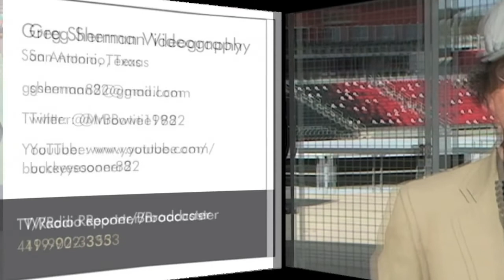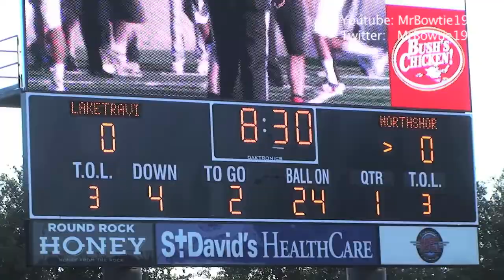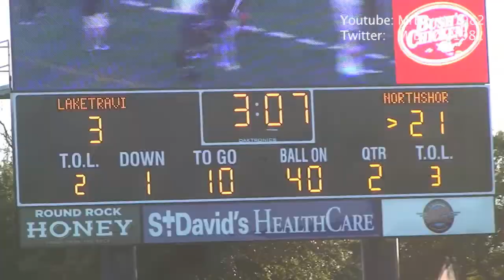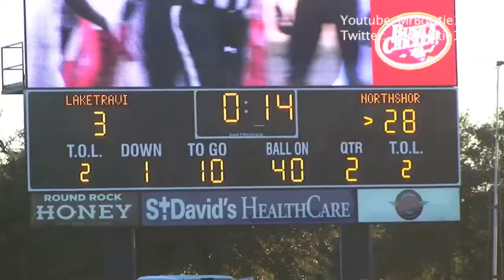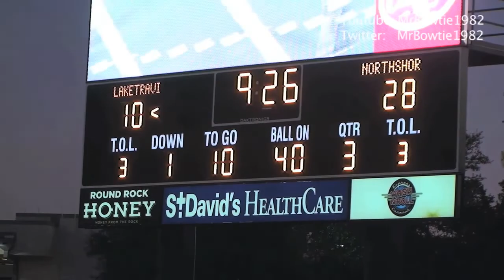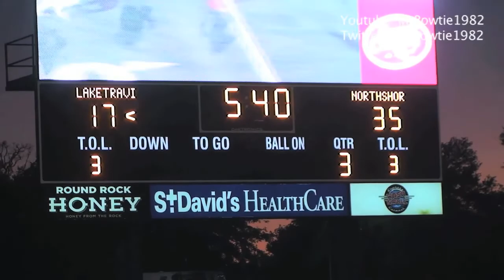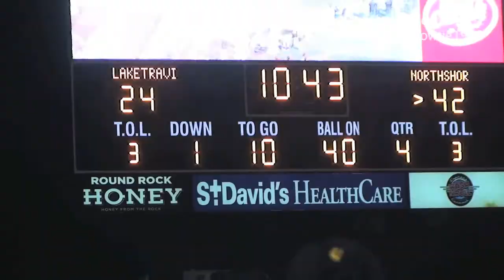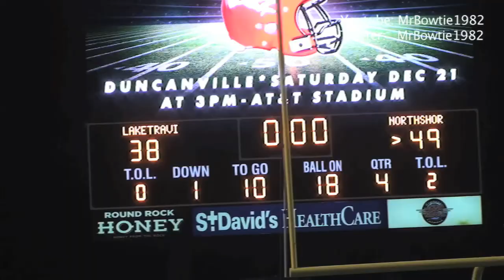FLASHBACK: North Shore Sweeps Lake Travis, Wins 2018, 2019 6A Titles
Galena Park North Shore won back to back state 6A-I titles over Duncanville in 2018 and 2019, including 1 on a walk off touchdown.  Before they beat the Panthers, they swept Austin Lake Travis in the semis both years.  2018 was a blowout win over a team that featured Garrett Wilson but 2019 was a little closer over a team that featured Hudson Card.

Key North Shore players from those teams were Zach Evans, Dematrius Davis, Shadrach Banks and Denver Harris.